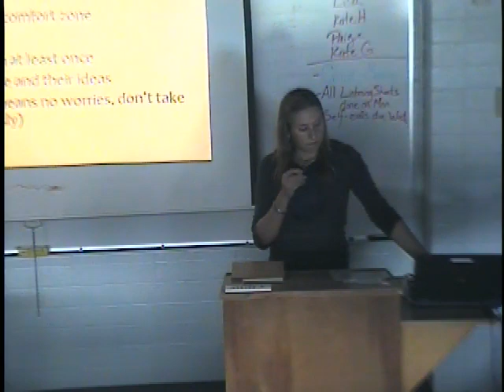Informative Lisa Wormly Living on Campus